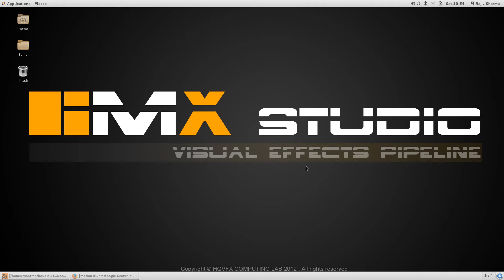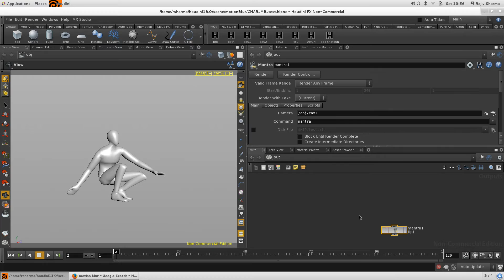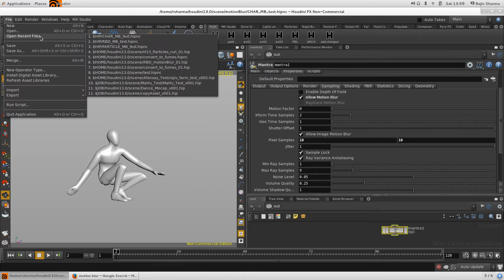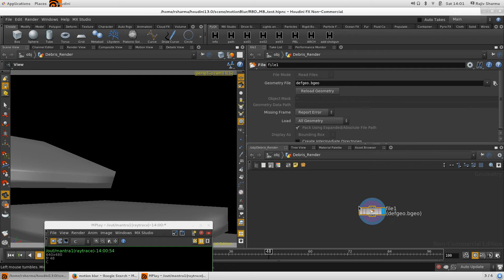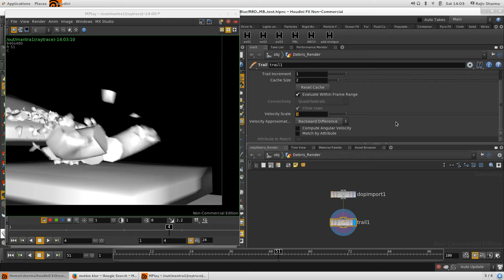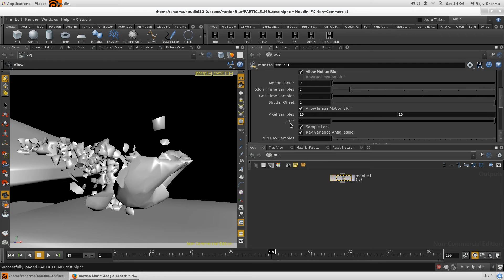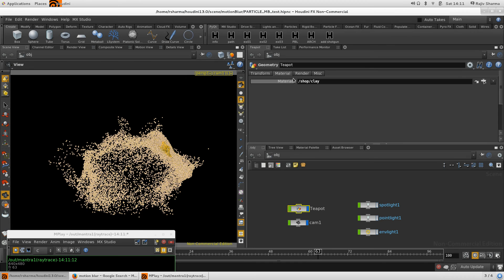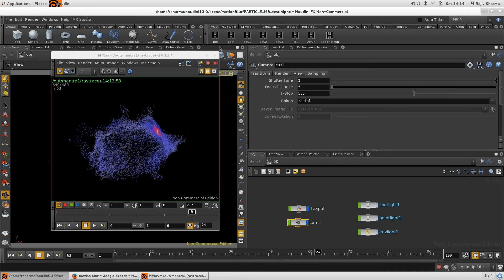How to render image with motion blur In Houdini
In this video we will learn how to render image frame with motion blur in Houdini.
with examples:
Render character animation with motion blur in Houdini
Render rigid body fracture geometry with motion blur in Houdini
Render Particles effects with motion blur in Houdini

VFXPipeline YouTube Channel and its content is copyright of Rajiv Sharma.
1.you can not remove starting 3 second vfxpipeline intro
2.you can not re-upload vfxpipeline channel videos on YouTube or any other website.
3.you can share the links of vfxpipeline channel videos.
4.you can download and share with others for Free.
5.All Free Content : you can not sell vfxpipeline channel videos